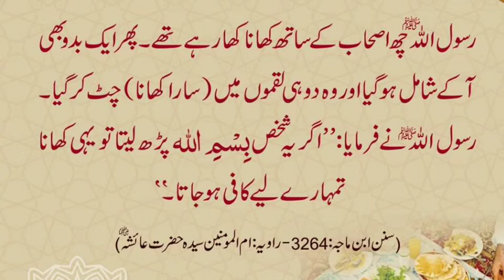BISMILLAH KI BARKAT|HADEES|IVS|ISLAMIC VIDEOS STUDIO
Islamic Videos
Islamic Channel
Islamic Video

Stay BLESSED wherever you are.